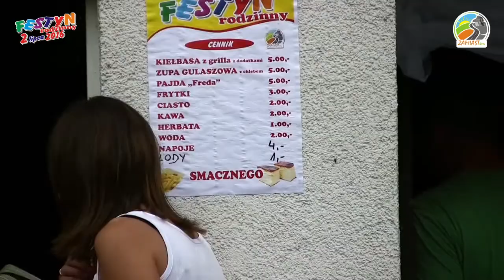Festyn Rodzinny OSP Kokanin "Rolnik szuka żony" cz. 2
A o to krótka zajawka przedstawiająca klimat naszego festynu rodzinnego w Kokaninie.

2 lipca 2016 roku w Kokaninie w sali OSP odbył się kolejny nasz festyn rodzinny. Przedstawiliśmy Państwu kolejny spektakl kabaretowy pt. "Rolnik szuka żony". Wspaniała zabawa, sympatyczna atmosfera w połączeniu z wyśmienitym jedzonkiem umilała Nam czas do samego wieczora. Było wspaniale.
Serdecznie dziękujemy wszystkim za współudział w tak dla nas ważnym przedsięwzięciu. Dzięki Wam kochani pomagamy naszym dzieciom oraz kontynuujemy nasze wspólne dzieło jakim jest m. innymi rozbudowa placu zabaw w Kokaninie.